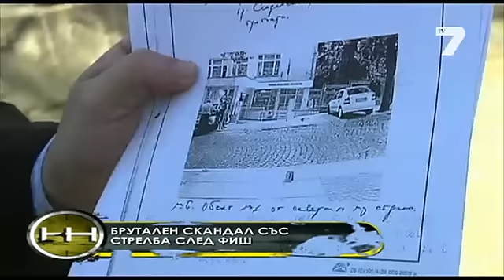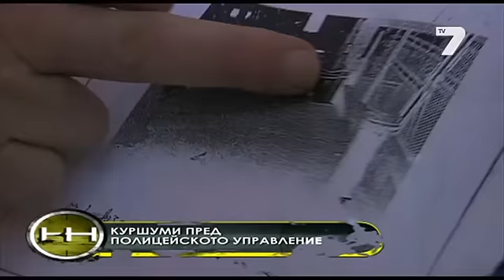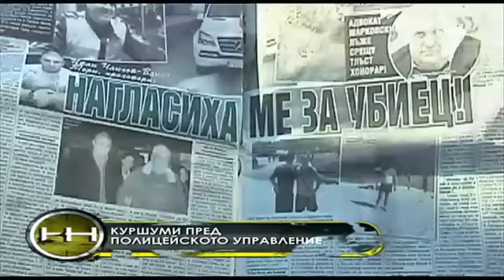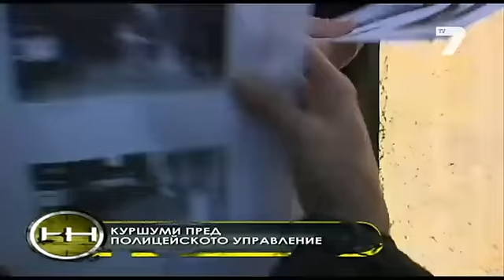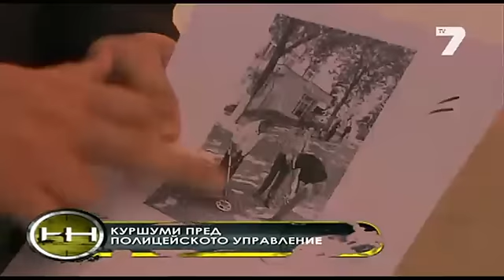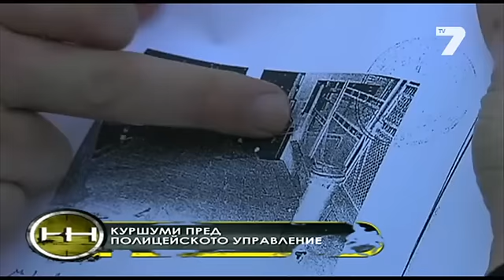Жега 09.03.2014 - Ванчо Тери проговаря за стрелбата пред РПУ - Сандански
Цялото предаване Жена на 9 март 2014